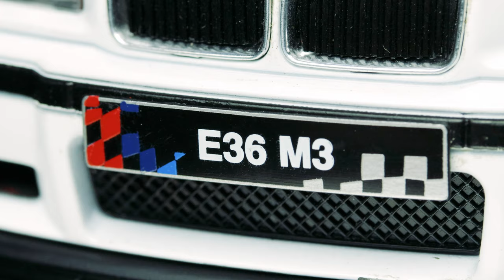BMW E36 Lightweight - SOLIDO 1:18 Diecast